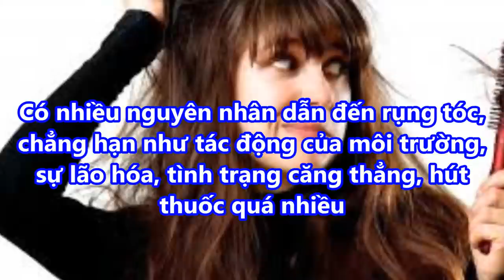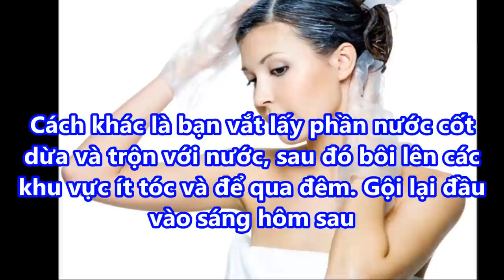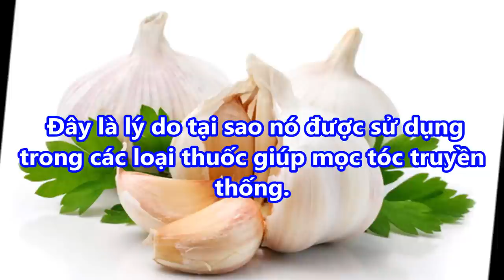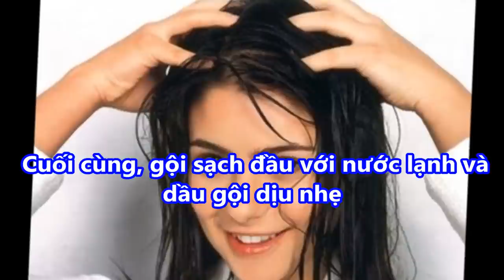TÓC MỎNG RỤNG đến mấy cũng DÀY MƯỢT LÊN trông thấy nhờ áp dụng CÔNG THỨC TỰ NHIÊN NÀY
TÓC MỎNG RỤNG đến mấy cũng DÀY MƯỢT LÊN trông thấy nhờ áp dụng CÔNG THỨC TỰ NHIÊN NÀY 2#suckhoevalamdep,

-  99% phụ nữ “điên cuồng” đi mua oxy già về trị mụn, dưỡng da, làm trắng răng sau khi phát hiện công dụng: